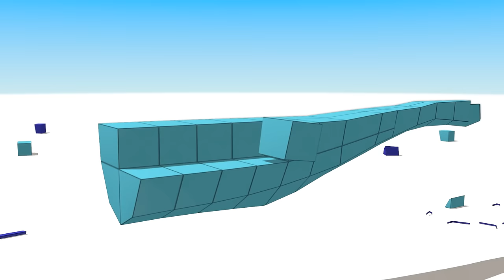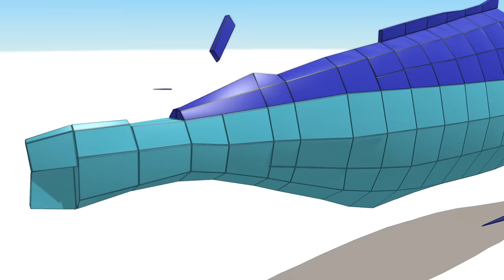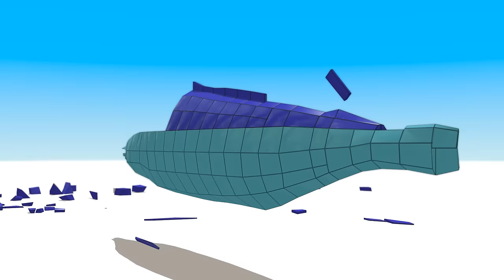CUBE BUILDER for KIDS (HD) - Build a Marlin for Children - AApV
Cube Builder series of cartoon videos are dedicated to stimulating learning children´s creative imagination and be relaxing and simple at the same time with original music for children and absolutely non violent with lots of nice and bright colors.
Another issue of narrated Cube Builder . With yet another Zoo Animal from the sea one nice Marlin with scary and sharp sword nose for children from cubes Bricks and playblocks or other different geometry objects for our little  zoo. It is something like building out of Lego or minecraft blocks only with help of some 3d Animation magic. Enjoy this simple animated cartoon for kids and toddlers with some fun imaginative concepts learning ! Narrated Cube Builder videos can be also used a basic english vocabulary lessons for learning some basic english words.
Cheers

About Marlin from Wikipedia so even parents as well as kids can read and learn something about Marlins
A marlin is a fish from the family Istiophoridae, which includes about 10 species. It has an elongated body, a spear-like snout or bill, and a long, rigid dorsal fin which extends forward to form a crest. Its common name is thought to derive from its resemblance to a sailor's marlinspike. Even more so than their close relatives, the scombrids, marlins are fast swimmers, reaching speeds of about 80 km/h (50 mph).
The larger species include the Atlantic blue marlin, Makaira nigricans, which can reach 5 m (16.4 ft) in length and 818 kg (1,803 lb) in weight and the black marlin, Istiompax indica, which can reach in excess of 5 m (16.4 ft) in length and 670 kg (1,480 lb) in weight. They are popular sporting fish in tropical areas.